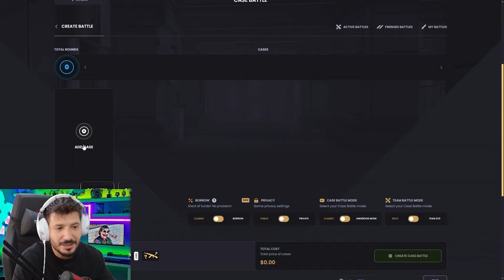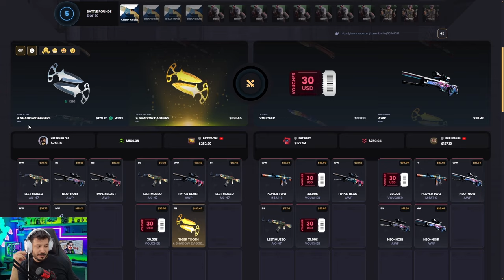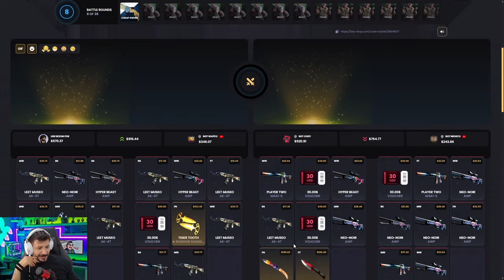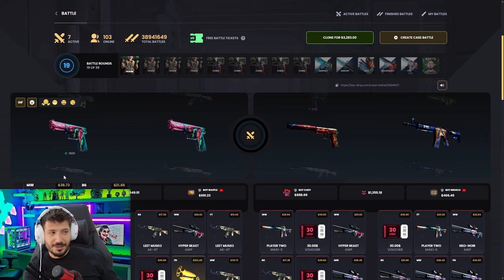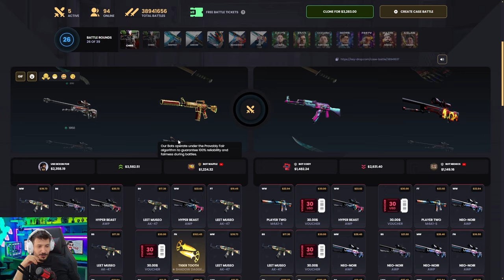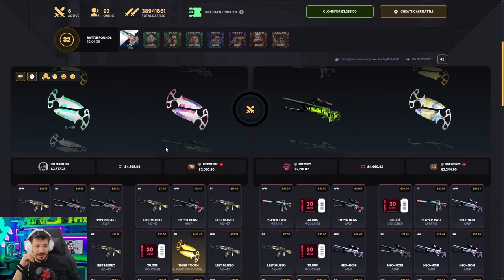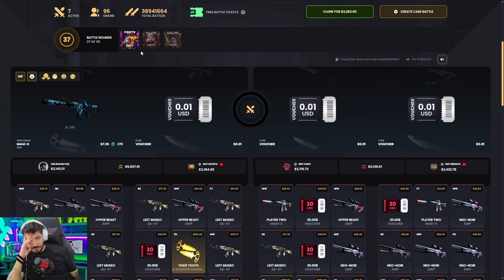UCUZ KASA EFSANE AK SKİNİ VERDİ Keydrop Promo Code 2024 giveaways